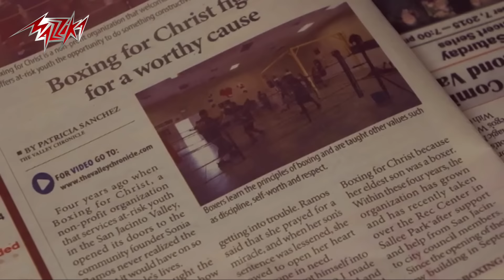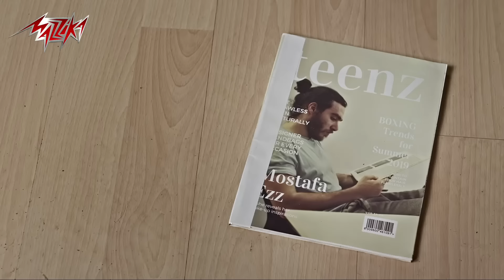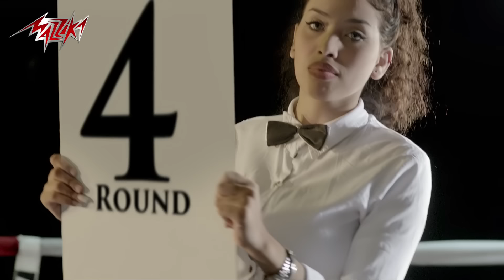Mostafa Ezz - Prince Malem | مصطفى عز - برنس معلم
برنس معلم

‎أول ماعدي أنا قصادي خطفلي قلبى وده العادي
والله ما سايبه المرادي غير لما الاقي أنا حل معاه
ده كل حاجه فيه عجباني وجماله كده حاجه رباني
 عيون أوروبي اه ياني والضحكه مش محتاجه كلام
ماشاء الله ده عليه طله  خمسه فعين اللي ماصلي
 هلا هلا هلا ده تعبلي قلبي والله
‎انا من يومي برنس معلم ودي مش محتاجه اي خلاف
  ازاي يشوفني مايتهزش  وكأن انا واقف شفاف
 وروحتله عشان اتكلم وبثبت قلبي عشان خواف
اول ماروحت انا قدامه عنيه جابتني انا لمس كتاف

▶ Lyrics: Moustafa Ezz كلمات : مصطفى عز
▶ Composition: Moustafa Ezz  الحان : مصطفى عز
▶ Music Arrangement: Moustafa Ezz  الموزع الموسيقى : مصطفى عز